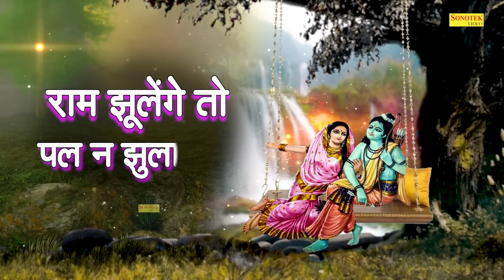Ram Ayenge | राम आएँगे । Ram Bhajan | Ram Mandir New Bhajan 2024 Ayodhya Ram Mandir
Title :- राम आएँगे
Singer :- Chetna Shukla(Sonotek)
Lyrics : Treditional (Sonotek)

ram aayenge
ram aaenge
ram aayenge to angana sajaungi ringtone
ram aayenge ringtone
ram aayenge to angana sajaungi song

► LYRICS:
मेरी झोपड़ी के भाग,
आज खुल जाएंगे,
राम आएँगे,
राम आएँगे आएँगे,
राम आएँगे,
आज खुल जाएंगे,
राम आएँगे ॥

राम आएँगे तो,
आंगना सजाऊँगी,
दिप जलाके,
दिवाली मनाऊँगी,
मेरे जन्मो के सारे,
पाप मिट जाएंगे,
राम आएँगे,
आज खुल जाएंगे,
राम आएँगे ॥

राम झूलेंगे तो,
पालना झुलाऊँगी,
मीठे मीठे मैं,
भजन सुनाऊँगी,
मेरी जिंदगी के,
सारे दुःख मिट जाएँगे,
राम आएँगे,
आज खुल जाएंगे,
राम आएँगे ॥

मैं तो रूचि रूचि,
भोग लगाऊँगी,
माखन मिश्री मैं,
राम को खिलाऊंगी,
प्यारी प्यारी राधे,
प्यारे श्याम संग आएँगे,
श्याम आएँगे,
आज खुल जाएंगे,
राम आएँगे ॥

मेरा जनम सफल,
हो जाएगा,
तन झूमेगा और,
मन गीत गाएगा,
राम सुन्दर मेरी,
किस्मत चमकाएंगे,
राम आएँगे,
आज खुल जाएंगे,
राम आएँगे ॥

आज खुल जाएंगे,
राम आएँगे,
राम आएँगे आएँगे,
राम आएँगे,
आज खुल जाएंगे,
राम आएँगे ॥

आज खुल जाएंगे,
श्याम आएँगे,
श्याम आएँगे आएँगे,
श्याम आएँगे,
आज खुल जाएंगे,
श्याम आएँगे ॥

श्याम झूलेंगे तो,
पालना झुलाऊँगी,
मीठे मीठे मैं,
भजन सुनाऊँगी,
मेरी जिंदगी के,
श्याम आएँगे,
आज खुल जाएंगे,
श्याम आएँगे ॥

श्याम आएँगे तो,
आंगना सजाऊँगी,
दिप जलाके,
दिवाली मनाऊँगी,
पाप मिट जाएंगे,
श्याम आएँगे,
आज खुल जाएंगे,
श्याम आएँगे ॥

भोग लगाऊँगी,
माखन मिश्री मैं,
श्याम को खिलाऊंगी,
प्यारी प्यारी राधे,
श्याम आएँगे,
आज खुल जाएंगे,
श्याम आएँगे ॥

मेरा जनम सफल,
हो जाएगा,
तन झूमेगा और,
मन गीत गाएगा,
श्याम सुन्दर मेरी,
किस्मत चमकाएंगे,
श्याम आएँगे,
आज खुल जाएंगे,
श्याम आएँगे ॥

आज खुल जाएंगे,
श्याम आएँगे,
श्याम आएँगे आएँगे,
श्याम आएँगे,
आज खुल जाएंगे,
श्याम आएँगे ॥